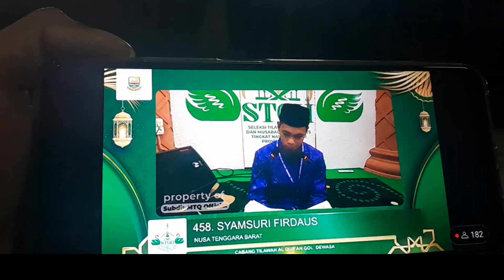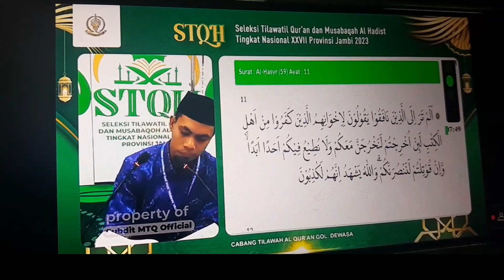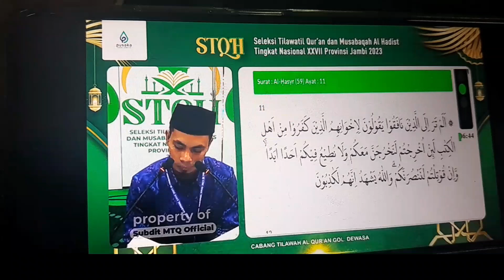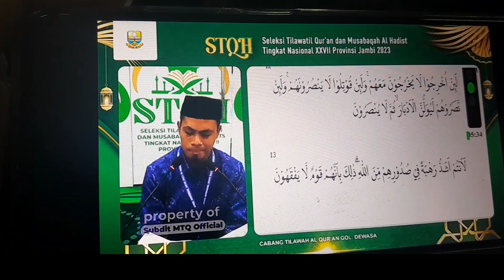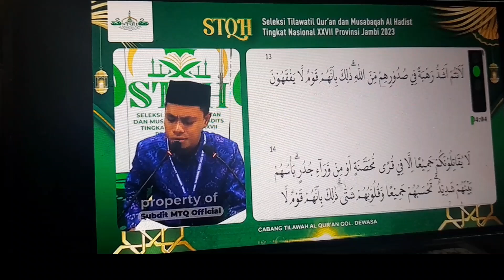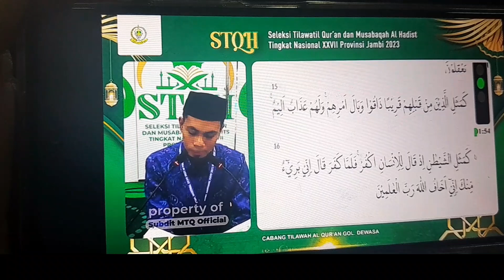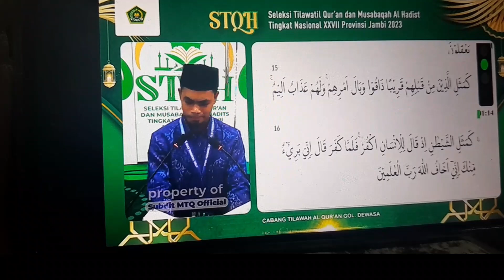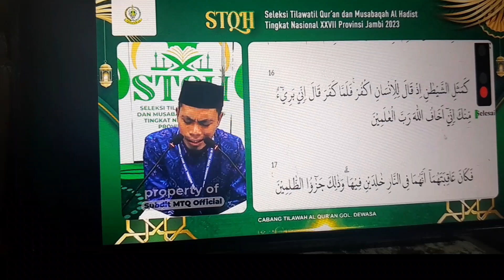Tampil Mulus Ustadz Syamsuri Firdaus Saat STQH Jambi 2023